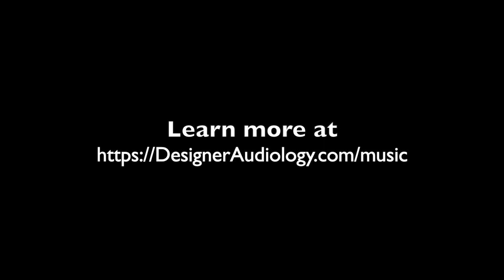Introducing the 3DME in-ear monitor system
Dr. Alicia Spoor speaks with Dr. Michael Santucci, audiologist and owner of Sensaphonic, about the new 3DME in-ear monitor system.